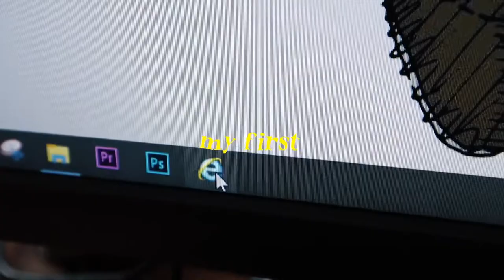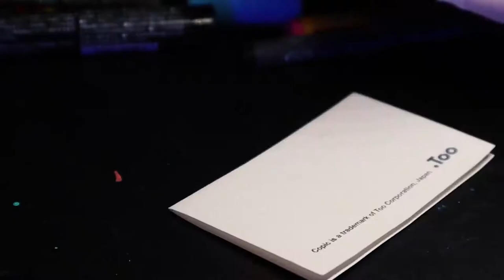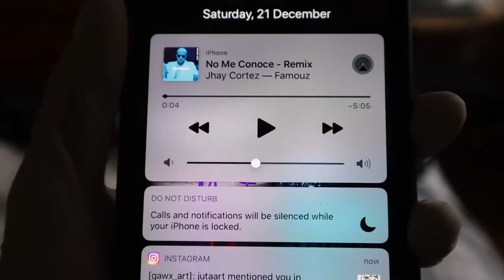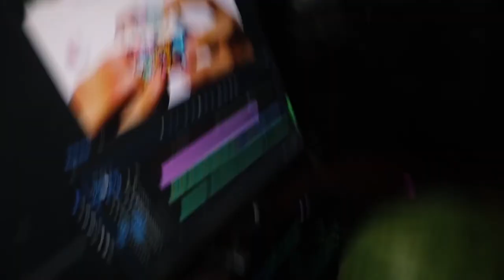Custom Marker AIRPODS PRO!! (SaTiSFying)